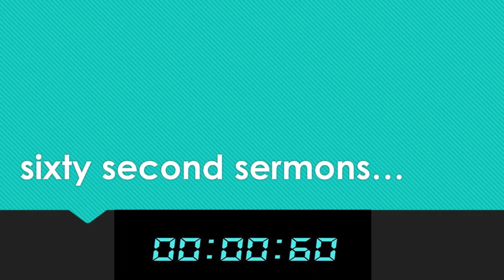Open Marriage 60 1185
Open v exclusive marriage